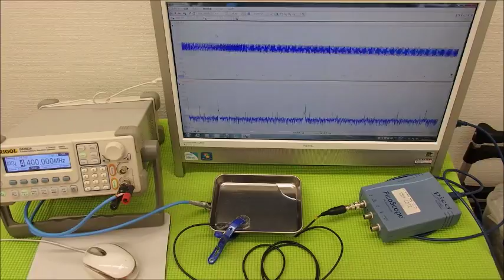超音波システム研究に関する動画・スライドを投稿しています ultrasonic-labo